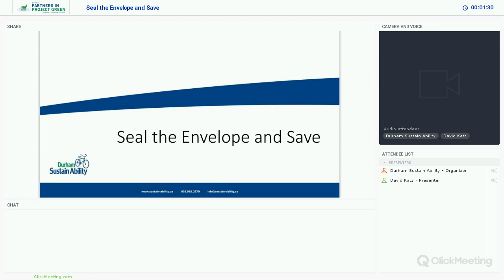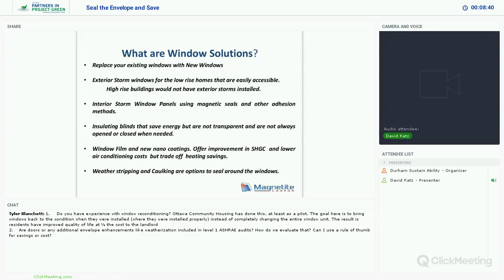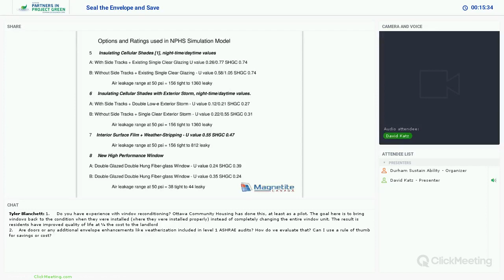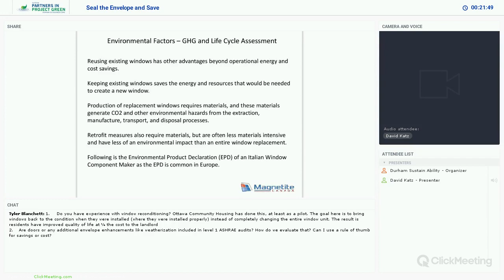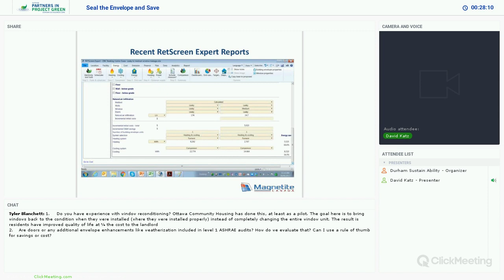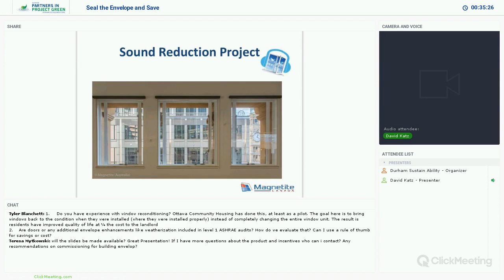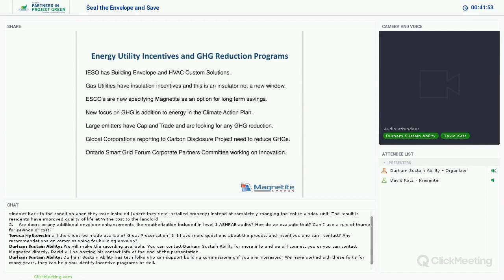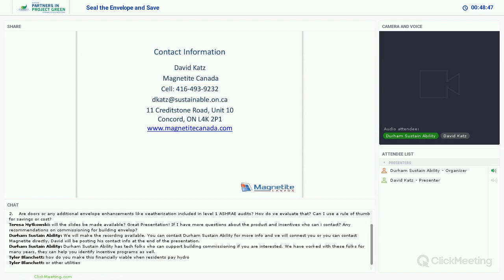Seal the Envelope and Save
The building envelope, or the physical separation between interior and exterior environments, is a critical component in energy conservation at your facilities. Buildings that are poorly insulated, have leaks, cracks and inefficient seals are not operating at maximum efficiency – costing you money.

The windows on your building play a big role in energy efficiency. Whether it is heat loss, cold air entering – or both, it is important to ensure your windows are helping, not harming, indoor climate quality. During this webcast David Katz of Magnetite Canada talks about building envelope performance and explores opportunities for improvement.